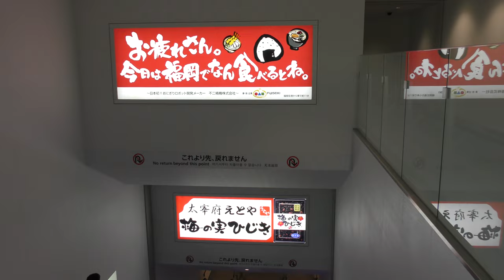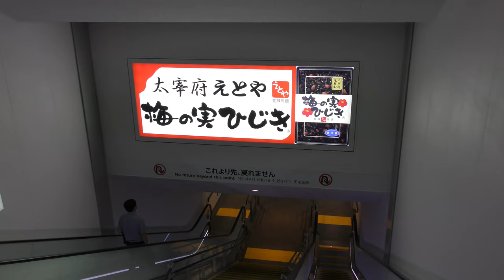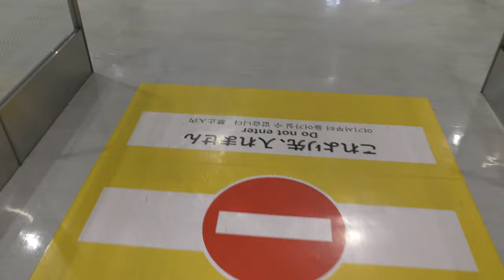Fukuoka Airport Arrival／福岡空港到着出口まで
Everyday Update!